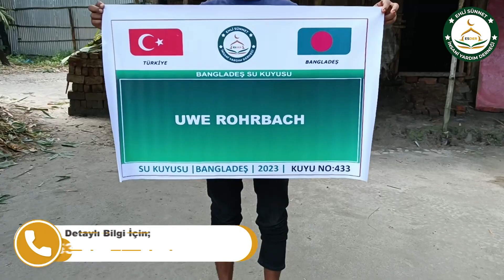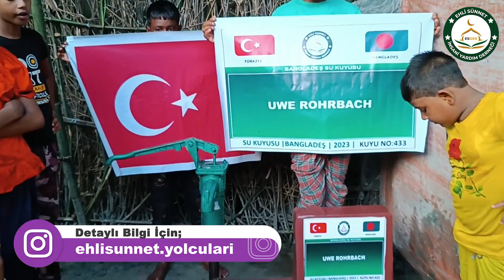Bangladeş 433 No Lu Su Kuyusu